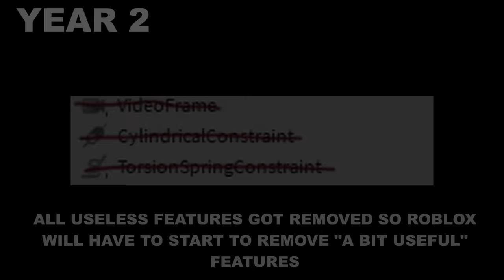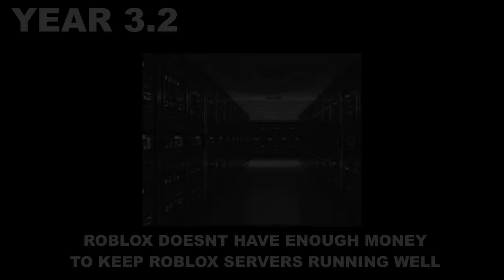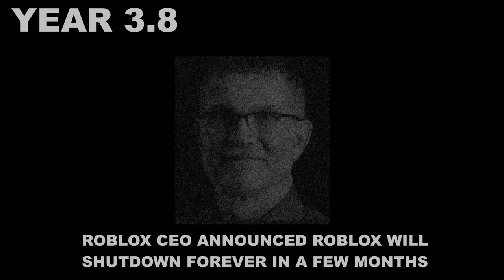If Roblox removes a feature everyday (Timeline)